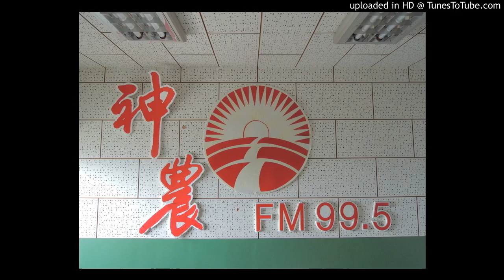20160920 神農補給站(下)